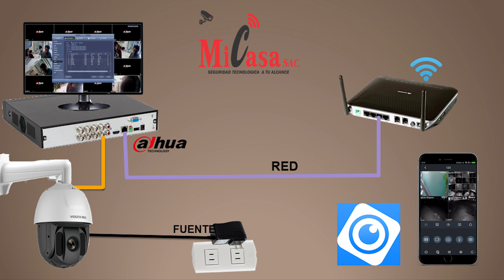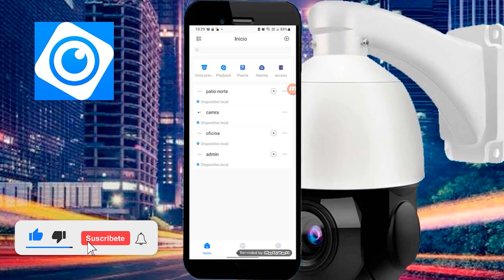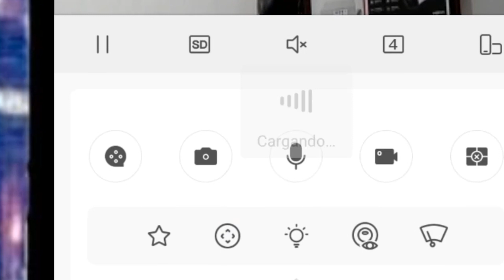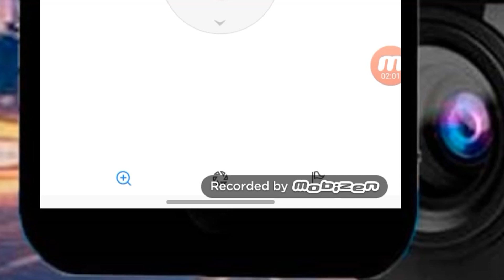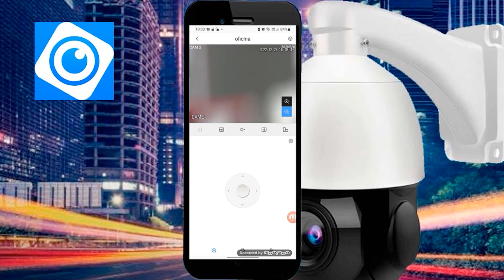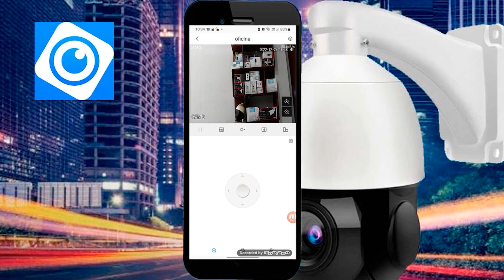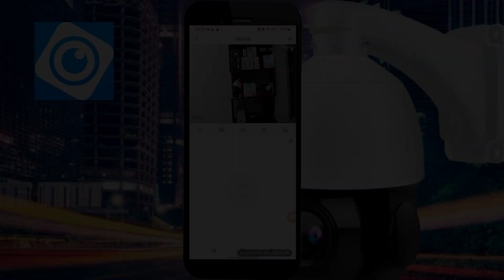como ver camara PTZ remotamente por la aplicacion DMS de dahua